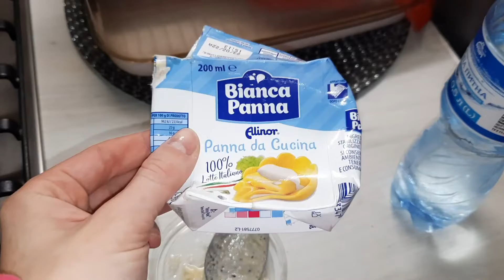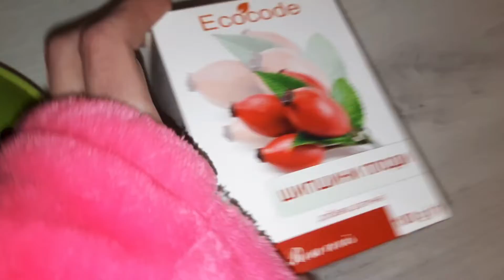Готуємо піцу | Висока температура | Українські будні🇺🇦